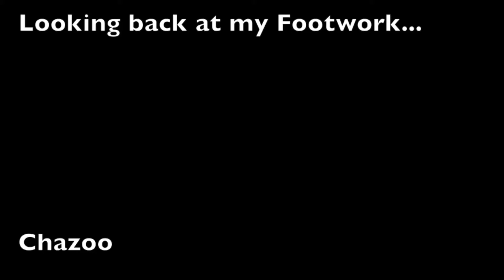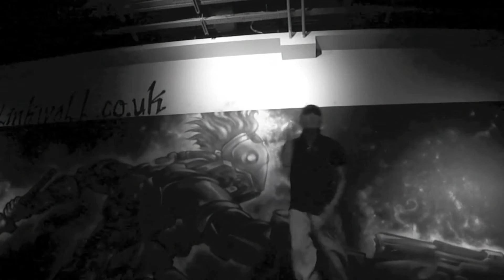BBOY DT - FOOTWORK FLASHBACK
Just sorted out my old footwork videos.
Bboy DT (Digital Tarzan) reppin United Wanderers crew